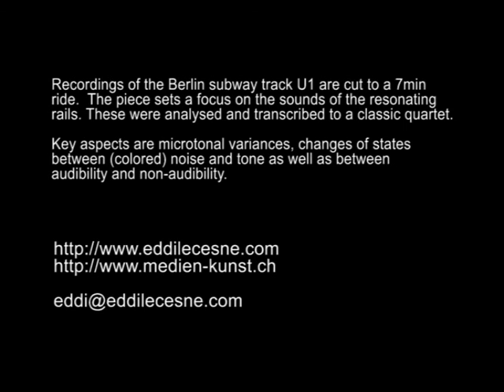U1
A seven minute metro recording of the U1 in Berlin transcribed for a violin, transverse flute, cello & clarinet. Only resonances of the rails were taken in account thus producing a microtonal piece with a lot of noise. When does noise become a musical note and a note become noise?